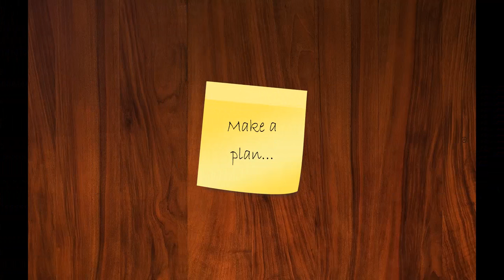iran football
swansea iran